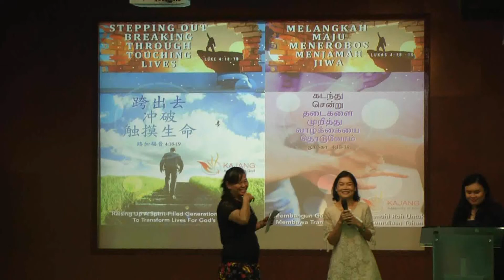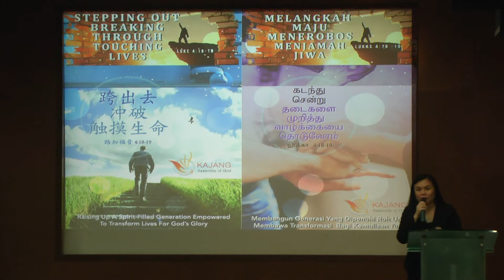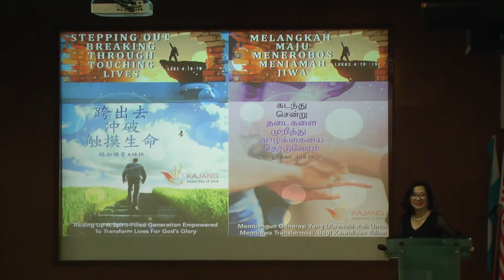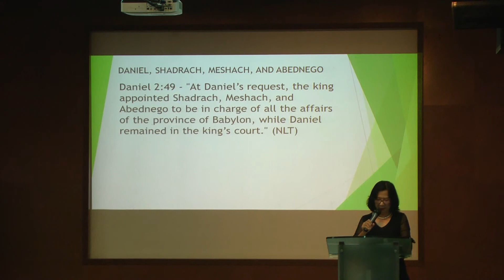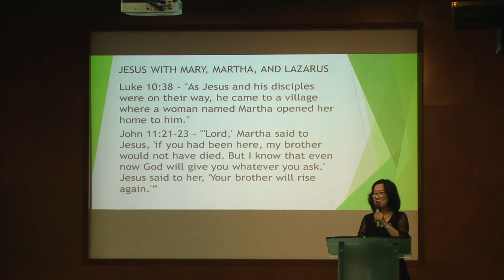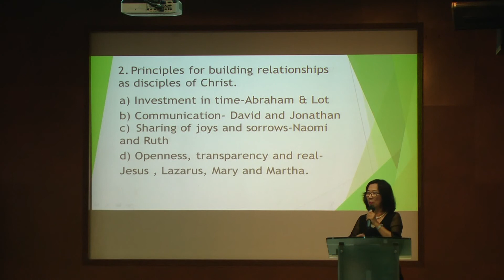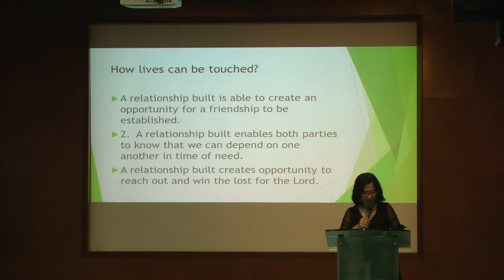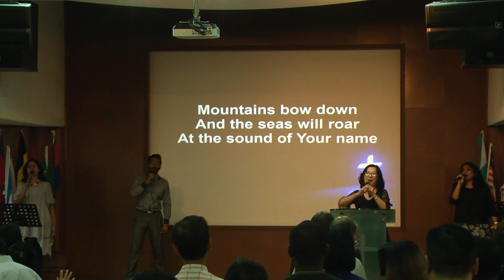24 Sept 2017: Touching Lives Through Relationships // Ps Soo Shet Inn